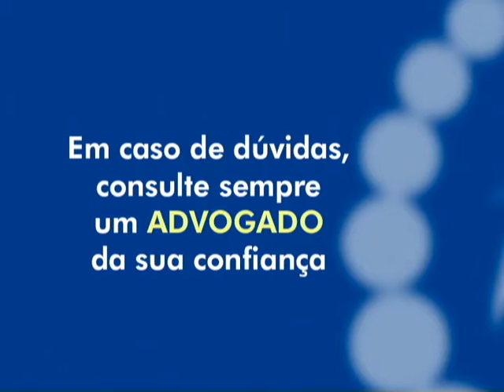Direito de Saber - Consumidores podem desistir de produtos caso se arrependa ?